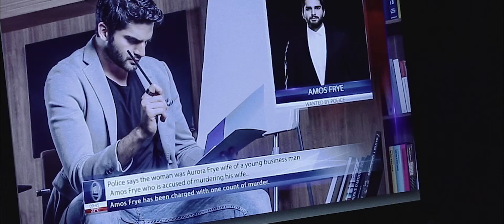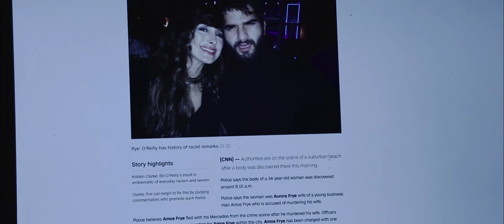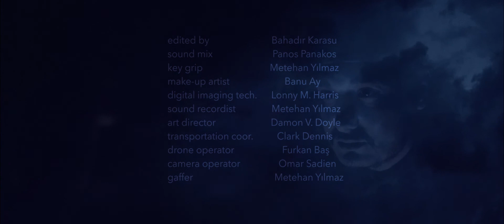Nyctophilia (2017) |31min| Short, Mystery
Amos Frye, a young business man who's been accused of killing his wife, accepts charges and does not want any defense. This attitude of Amos who has ruined his fairly rich and flashy life, attracts the lawyer who wants to defend him, makes him seek the answers of the curtain of mystery questions like whether he really killed his wife.

Genre
Mystery

Studio
Pirana Film

Starring
Oğuzhan Yarımay, Seda Alpat, Alexandra Volkova, Bahadır Karasu

Directed By
Bahadır Karasu

Written By
Bahadır Karasu

Screenplay By
Bahadır Karasu

Produced By
Ekrem Doydu